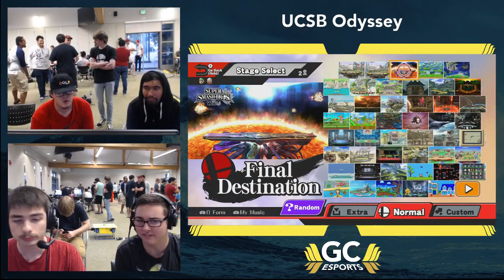UCSB Odyssey Fall 2018 Pools - Gohan vs Jazara - Wii U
This tournament was streamed in Santa Barbara on Twitch